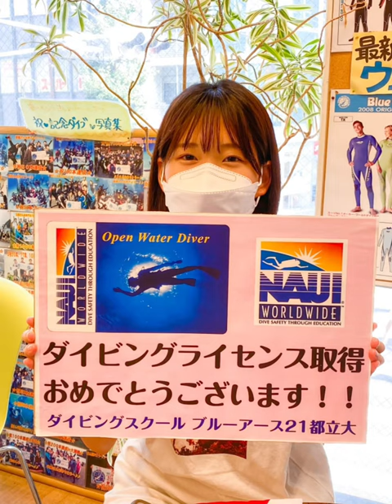【海デビュー】海中世界へようこそ♪vol.6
2021年にダイビングライセンス取得されたみなさんの思い出動画vol.6です♪

只今海デビューを応援！
ダイビングライセンス取得応援キャンペーン実施中♪
今月末まで講習費が13800円です！

また、お友達紹介キャンペーン実施中です💡
海にご興味のある方のご紹介お待ちしております
ご紹介者の方にもお友達にもプレゼントをご用意しています✨

LINE @hea7506v